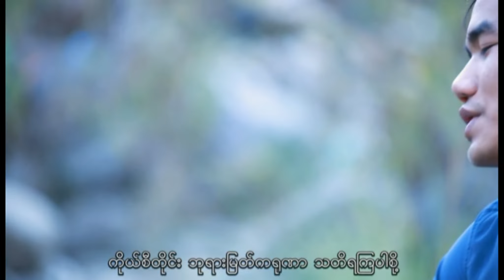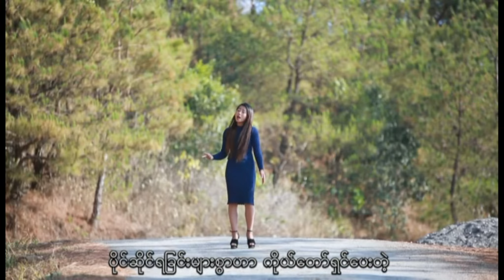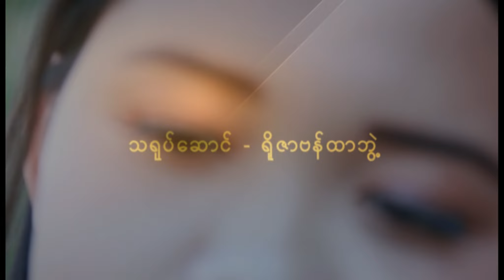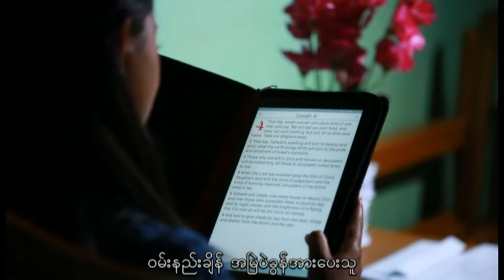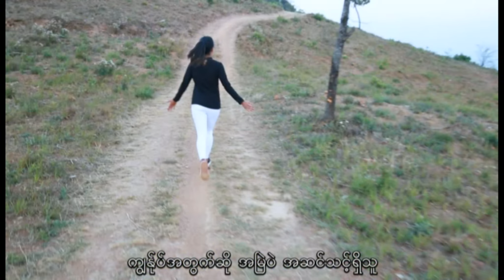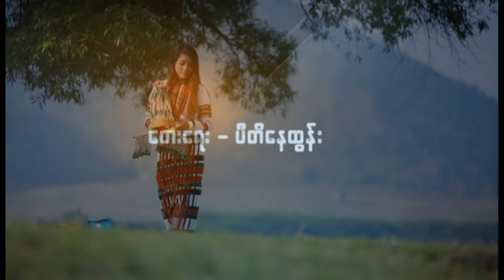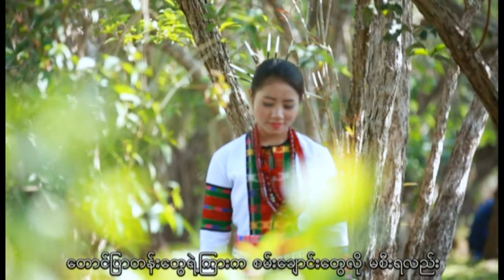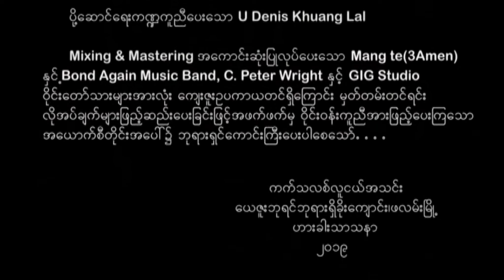CYA Falam Album 2019 "အနာဂတ်ကမ္ဘာ" (13 Songs)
CYAFalam - Catholic Youth Association Falam